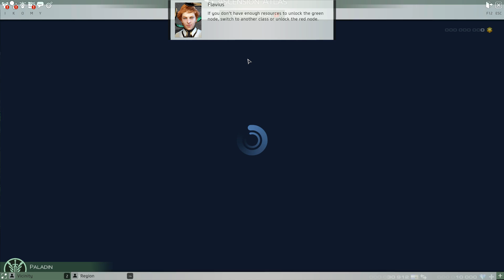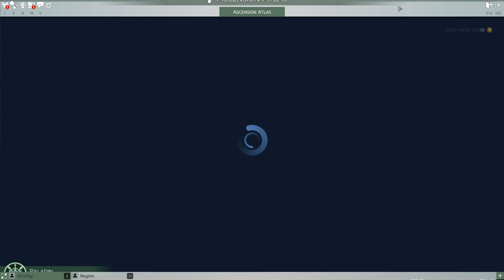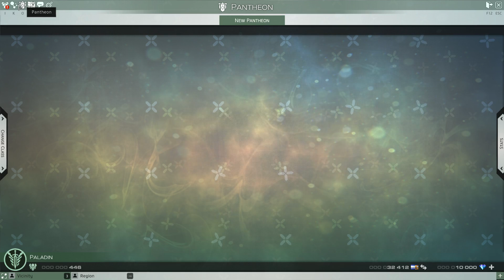SKYFORGE EU/US CBT4 day 1 , part 1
Really wondering why  a game would need 4 closed beta phases ... it should be in open beta or at full release already !!! anyway

 As stated in this video , i am giving out my 2 free beta keys . just tell me why it should be you and no one else .